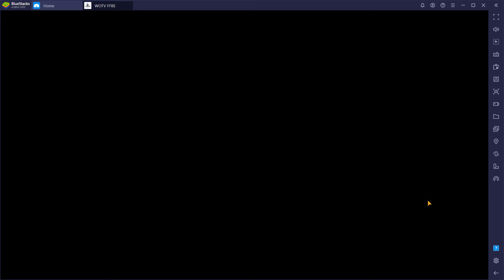FFBE: WOTV - Guild Battles 4/7/2021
PostPwnedTv - Guild War Battles

Team:
Winter Viktora, Tidus, Ildrya

Apologies I forgot to mute my mic so I picked up muffled stream in the background.